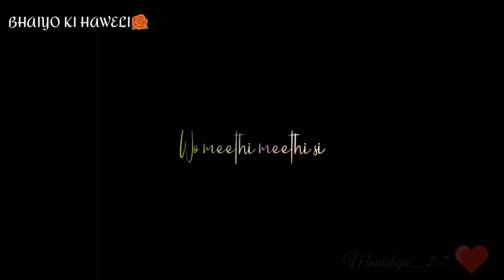Phir bhi aas lagi he dil mein♥ Tum aogi muzse milne🍁🌹 DEEWANA💔 [ BHAIYO KI HAWELI ]🔥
Phir bhi aas lagi he dil mein😕🍁BROKEN

I just uploaded this only for entertaining purpose🙂

Status2k19 🍀brokenstatus

This is BHAIYO KI HAWELI🌹

Owned by _@manishyo_2.7👔